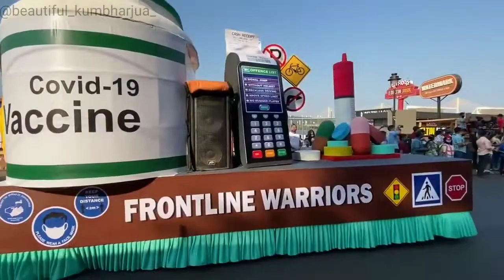VIVA CARNAVAL 2021 || GOA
This video is about Viva Carnaval 2021 in Goa. Goa Carnival is the most famous festival in the state and has been celebrated since the 18th century as a precursor to the abstinence of Lent. The 'Carnaval' is exclusive and unique to Goa, and was introduced by the Portuguese who ruled over Goa for over five hundred years.